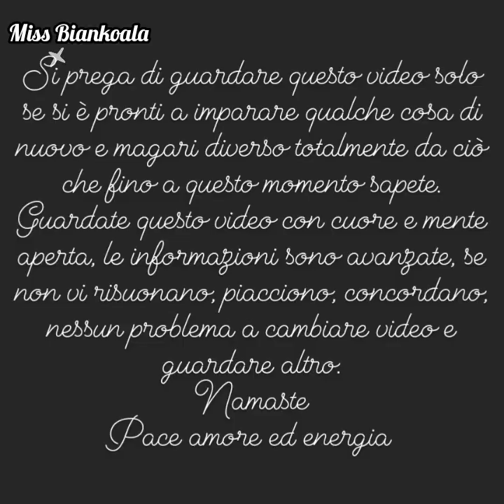Manifestare quello che vuoi anzi... anche di più! Esempio di una mia manifestazione 😊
🐨 Ciao e benvenuti sul mio canale MISS BIANKOALA, Credere per vedere, il canale dell'illuminazione, dove ti spiego come funziona la legge di attrazione e non solo, e come metterla in pratica nel modo corretto! 😊 💪💪💪

Miss Biankoala aka Giada è un Maestro / Coach specializzato nella:
✅ Legge di attrazione 2.0 avanzata (Advanced law of attraction)
✅ Spiritualitá
✅ Risveglio Spirituale
✅ Law of assumption
✅ Loop karmici, legami karmici e contratti tra anime
✅ Shadow work
✅ Accesso ai Registri Akashici (Akashic records)
✅ Bambino interiore
✅ Lettura energetica singola e collettiva
✅ Accesso ai Credo Madre / Radice e rimozione e sostituzione dei credo madre (riprogrammazione concetto del sé)
✅ NPL/PNL
✅ Lettura Energetica Tarocchi & Oracoli/Divinazione
✅ Potenziamento Autostima/Concetto & Valore del Sé
✅ Disciplina Mentale
✅ Interpretazione delle scritture/testi sacri e simbologie

✅🏆🥇 SERVIZIO DI CONSULENZA PERSONALIZZATA 🙏😊
Stai cercando da tempo di manifestare qualcosa, una circostanza, un evento, una persona senza però riuscirci? Hai dei dubbi sulla legge di attrazione? Sei stufa/o di girare a vuoto? Non perdere altro tempo e usa il mio servizio di consulenza personalizzata adesso a un piccolo prezzo speciale per un breve periodo, approfittane ora e investi nella tua felicità!

✅ Corso Booster Autostima Le Radici e Il Valore Del Sé
✅ Corso Booster Rintraccia Credo Madre
✅ Corso Booster Food, Body and Energy
✅ Corso Booster Money Magnet Ricchezza e Abbondanza
✅ Corso Booster Amore

🧘‍♂️ MEDITAZIONI GUIDATE POTENZIATE 🧘‍♂️
Potenti meditazioni giornaliere anche personalizzate, con frasi mantra ad-hoc per aiutarti nel manifestare ciò che desideri!

Grazie!
❤️ Oppure usa il pulsante Super Grazie che trovi in ogni mio video nel menù a tendina di YouTube

Attenzione: Tutto quello che viene detto in questi video è frutto del mio personale credo, sentito, delle mie esperienze di vita, e visione della realtà. I consigli e le informazioni dati in questi video sono solo per intrattenimento. Miss Biankoala non è un medico o psicologo e non è assolutamente responsabile per nessuna decisione che hai preso/prendi/prenderai in qualsiasi campo/sfera della tua via. Grazie! :)

Questo canale è strutturato come una vera e propria scuola, inizia dal primo video per poi piano piano risalire fino al più recente, vedrai che gli argomenti nel corso degli anni diventano sempre più avanzati.

Namaste 🙏
Miss Biankoala

legge di attrazione, legge dell'attrazione, legge dell'assunzione, law of attraction, law of assumpion, cambiamento, transurfing,